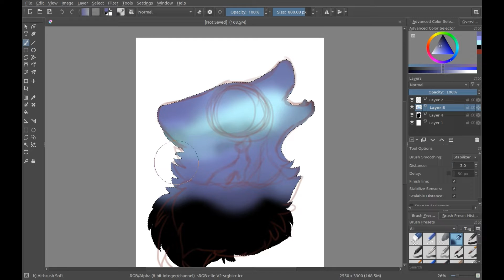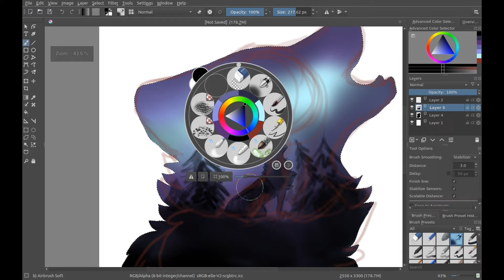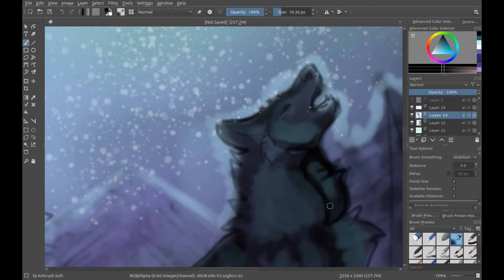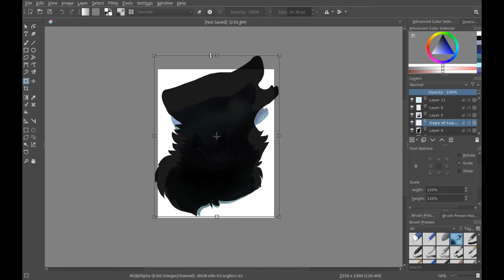Wolf-song,Speed-Paint Video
Wolf-song is a vent art video of one of my oldest OCs that i love,i really did like making this art i hope you all like it too!
as before the video has a 15 to 30 second gap towards the end but please watch through it! and none of the songs are made by me there made by NoCopyRightSounds!